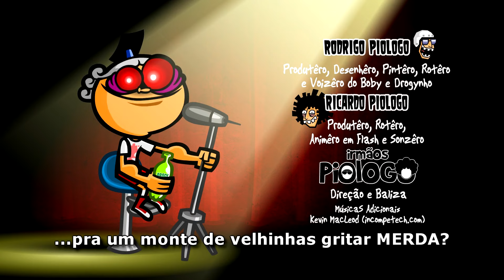Boby Psicótico e Drogy Guaraná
Boby quer tomar algo "diferente" e resolve experimentar o novo e delicioso Drogy Guaraná!